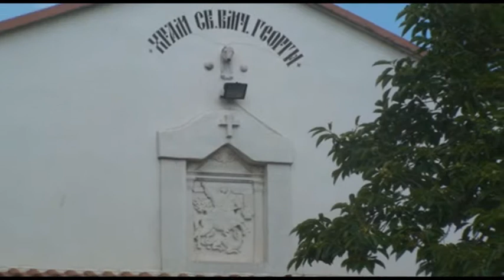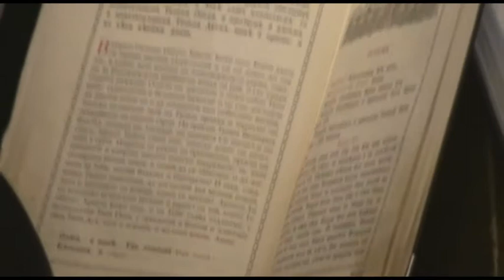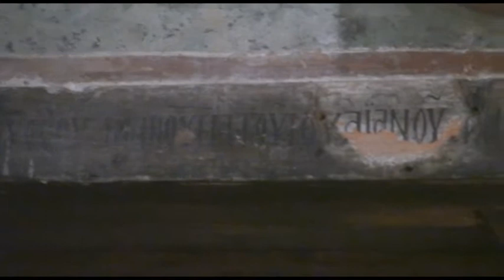Bułgaria: klasztor św. Jerzego w Pomorie, Sozopol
Migawki z podróży, klasztor św. Jerzego w Pomorie, Sozopol, lipiec 2011